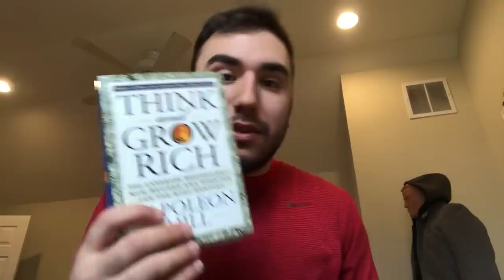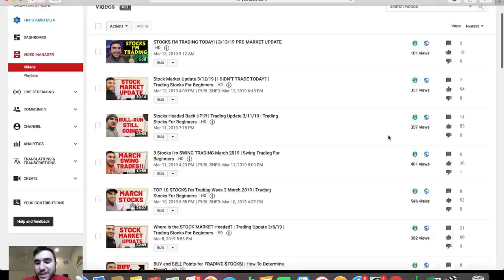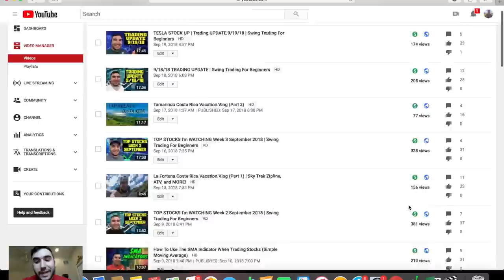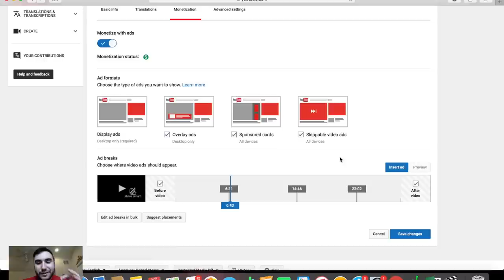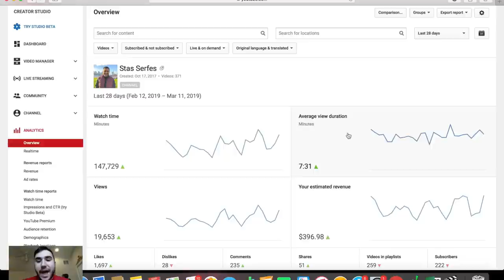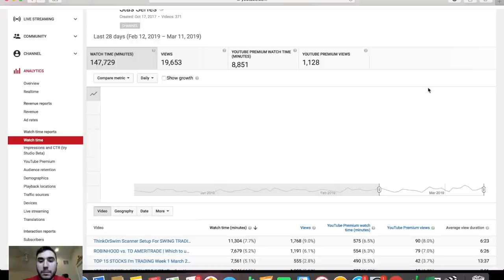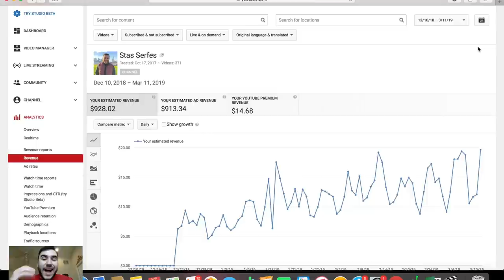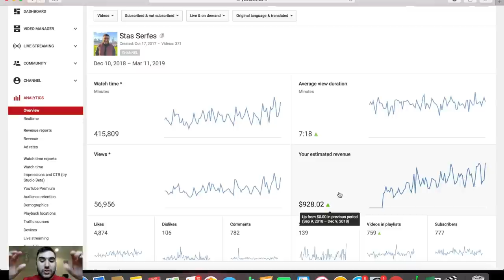HOW MUCH MONEY DO I MAKE ON YOUTUBE?! | Small Youtubers in 2019!!!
When starting a youtube channel there are a few things that you need to consider.  What types of videos do you want to make?  What niche do you want to be a part of?  Is there a market for the videos you are interested in making?  Once you find the answers to these questions, you can begin planning out videos.  At first, your videos aren't going to get much traction.  This can be very discouraging, which is why I recommend making videos on a topic you're passionate/knowledgable about.  Once your videos start to get some traction and you begin to gain subscribers, you'll need to fulfill two requirements before becoming eligible for monetization.  You'll need 1,000 subscribers and 4,000 hours worth of watch time in the past 12 months before you can place ads in your videos.  In this video I go over how much money I make through youtube ad revenue and how long it took me to get to the point where I am today.